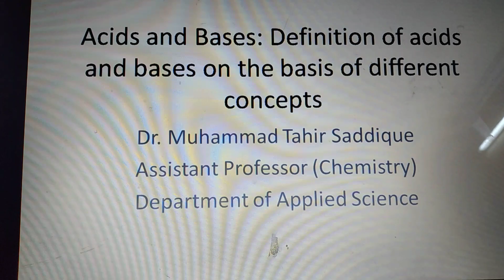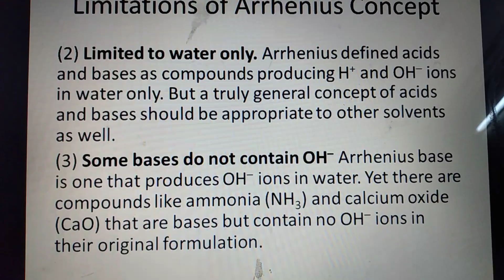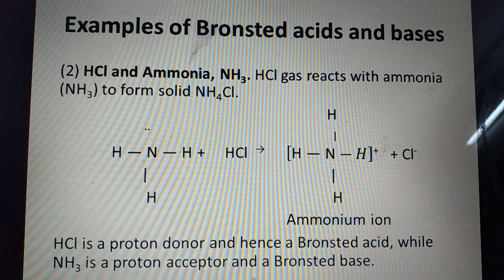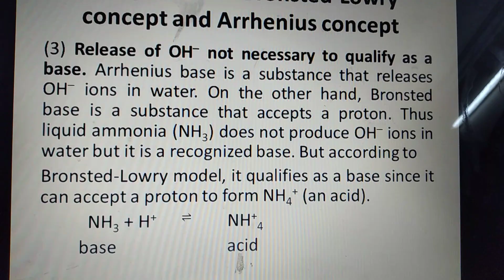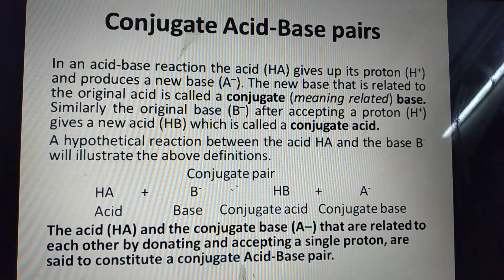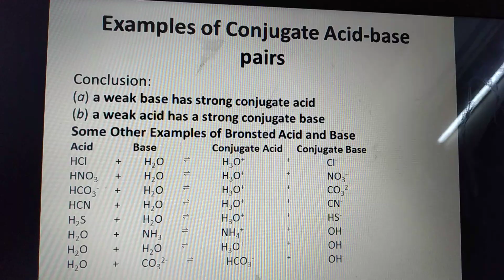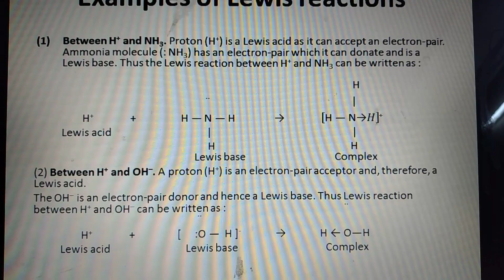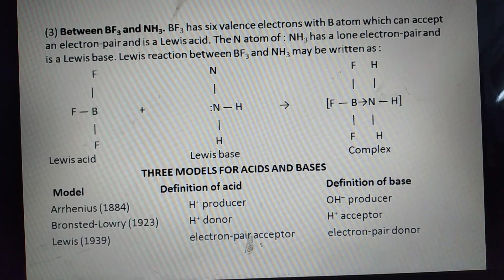Acids and Bases Definitions on the basis of Different Concepts Delivered by Dr. Muhammad Tahir Siddi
Lecture about Acids and Bases on the basis of Different Concepts